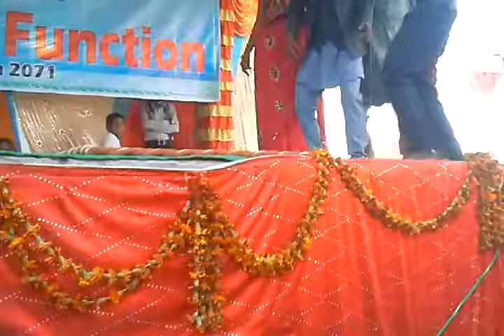Birendra Multiple Campus~Comedy